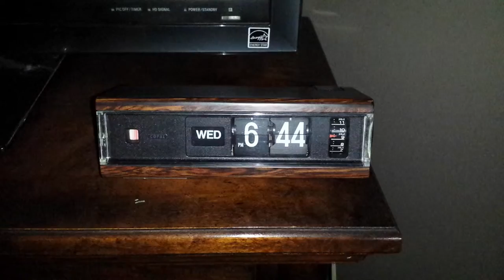Copal flip clock model 229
Short video of my vintage (1970s) flip clock doing it's thing